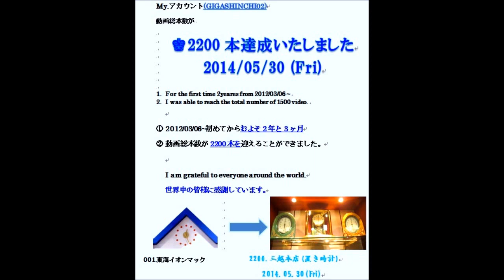2200本記念動画 2014.05.30(Fri)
2200本記念動画 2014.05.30(Fri)です
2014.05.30(Fri)に私が投稿した動画の総投稿数が2200本突破しました!!